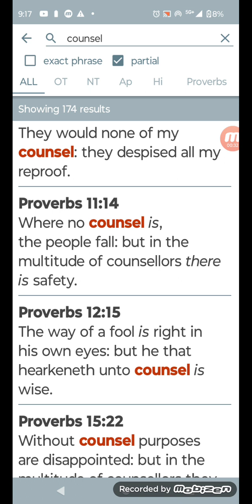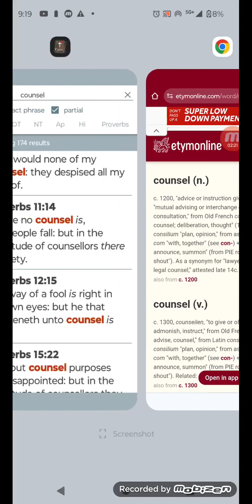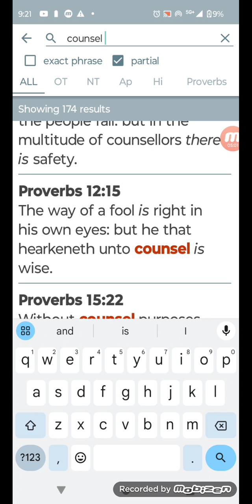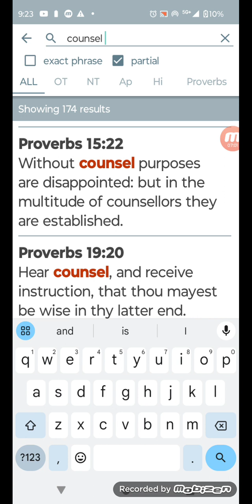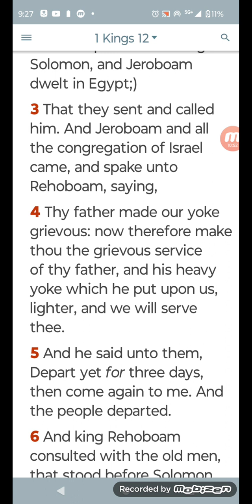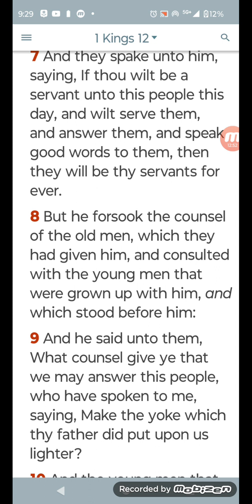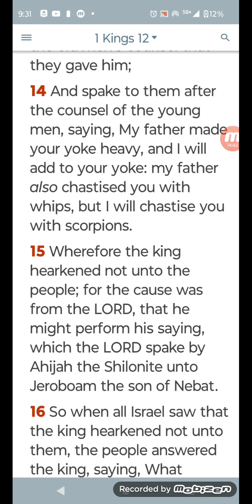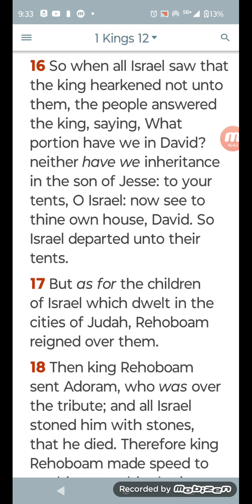the importance of counsel